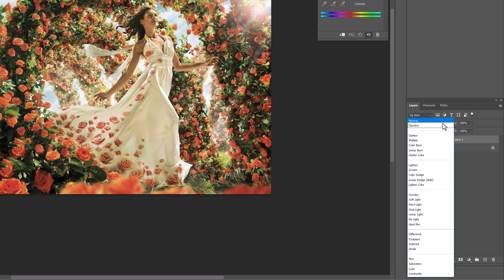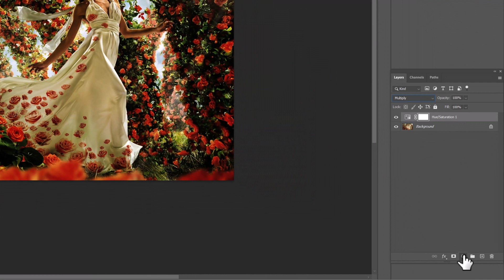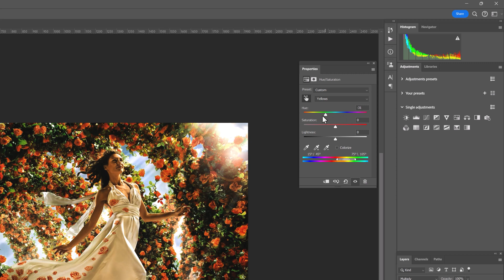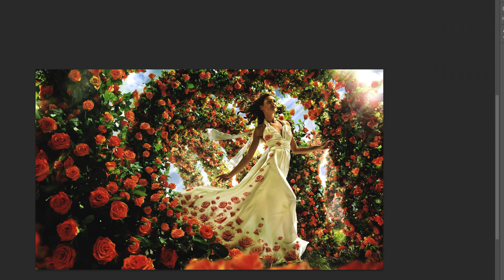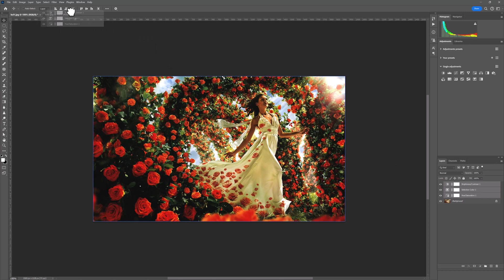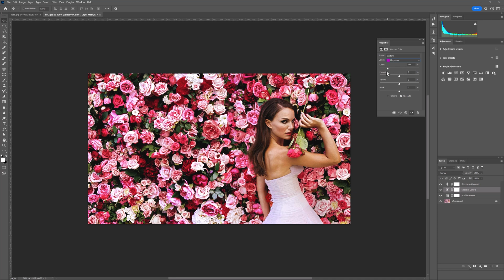Uzyskaj Oszałamiający Efekt Matowy w Photoshopie w Kilka Kroków!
W tym filmie pokażę Ci, jak w kilku prostych krokach stworzyć efekt matowy w Photoshopie. Dzięki tej metodzie Twoje zdjęcia zyskają wyjątkowy, przyciągający wzrok wygląd. Wykorzystamy warstwy dopasowania i tryby mieszania, aby uzyskać pożądany efekt. Zastosowanie suwaków pozwoli Ci na pełną kontrolę nad wykończeniem zdjęcia, umożliwiając wprowadzenie subtelnych różnic w kolorze. To tutorial idealny zarówno dla początkujących, jak i zaawansowanych użytkowników Photoshopa. Nie przegap tego – Twoje zdjęcia mogą wyglądać jeszcze lepiej!